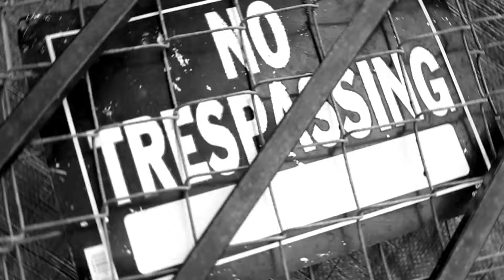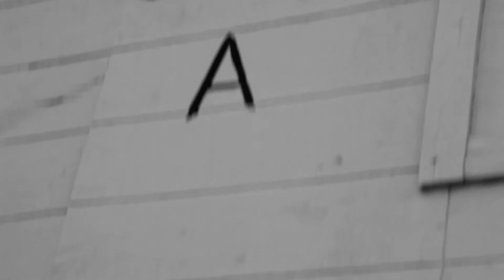WildStreetz-Middle Fingah (Official Music Video)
Shot&Edited by Limitless Vision Films